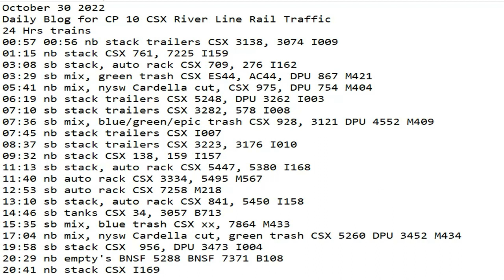October 30 2022 BigTrains.TV CP 10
24 Hrs trains
00:57 00:56 nb stack trailers CSX 3138, 3074 I009
01:15 nb stack CSX 761, 7225 I159
03:08 sb stack, auto rack CSX 709, 276 I162
03:29 sb mix, green trash CSX ES44, AC44, DPU 867 M421
05:41 nb mix, nysw Cardella cut, CSX 975, DPU 754 M404
06:19 nb stack trailers CSX 5248, DPU 3262 I003
07:10 sb stack trailers CSX 3282, 578 I008
07:36 sb mix, blue/green/epic trash CSX 928, 3121 DPU 4552 M409
07:45 nb stack trailers CSX I007
08:37 sb stack trailers CSX 3223, 3176 I010
09:32 nb stack CSX 138, 159 I157
11:13 sb stack, auto rack CSX 5447, 5380 I168
11:40 nb auto rack CSX 3334, 5495 M567
12:53 sb auto rack CSX 7258 M218
13:10 sb stack, auto rack CSX 841, 5450 I158
14:46 sb tanks CSX 34, 3057 B713
15:35 sb mix, blue trash CSX xx, 7864 M433
17:04 nb mix, nysw Cardella cut, green trash CSX 5260 DPU 3452 M434
19:58 sb stack CSX  956, DPU 3473 I004
20:29 nb empty's BNSF 5288 BNSF 7371 B108
20:41 nb stack CSX 709, 276 I169